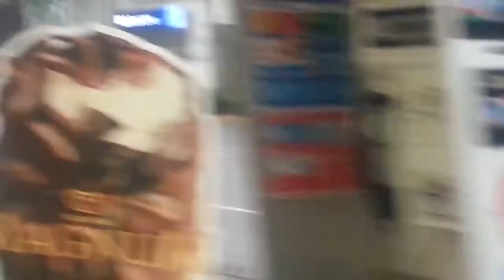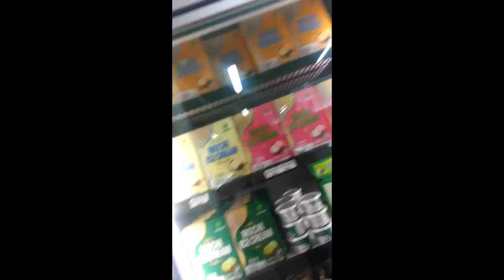Café Gurunaru + Tienda coreana + Ramen House 🏠 bebidas y ramen Coreano.